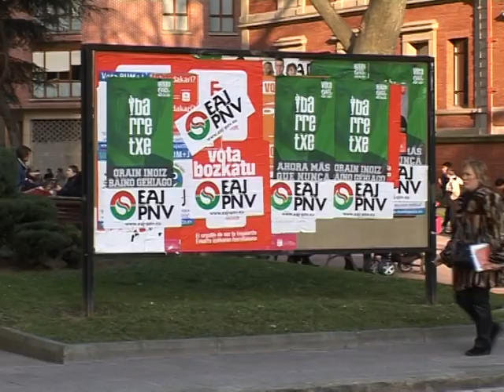Elecciones regionales en el País Vasco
El 1º de marzo en España, los electores vascos y gallegos renuevan su parlamento regional. Los socialistas pisan los talones al Partido Nacionalista Vasco (PNU), en el poder desde hace unos 30 años. Un informe especial de AFPTV.